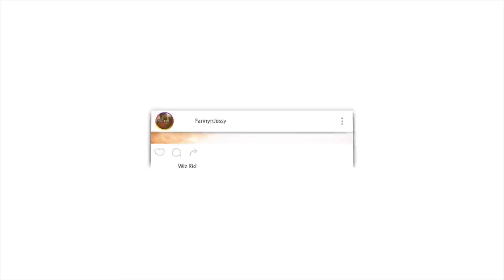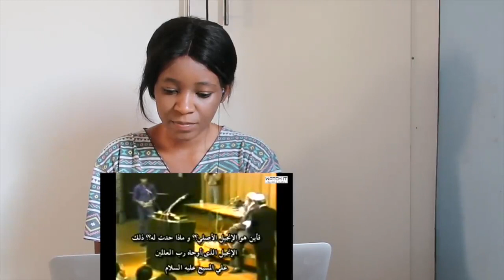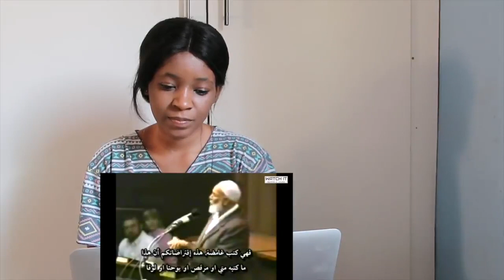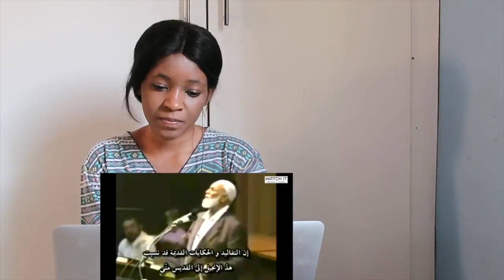أحمد ديدات حقيقية الكتاب المقدس ! REACTION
📖 REACTION DEFINITION:

. re·ac·tion
rēˈakSH(ə)n/
noun

Fanny&jessy
Haspolat-lefkosa,via mersin 10,Turkey (cyprus international university)
mersin, turkey,99010